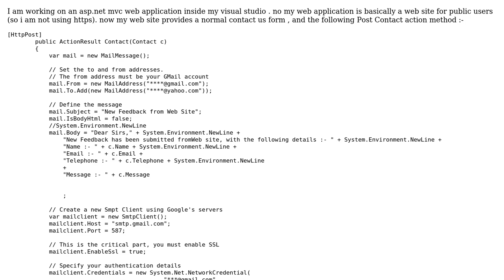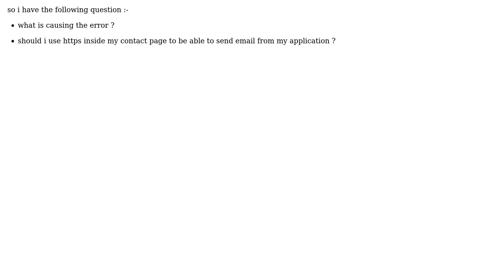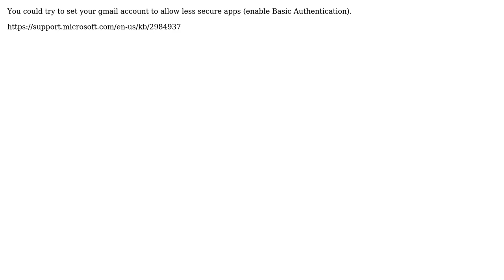Unable to send emails using google Smtp client (2 Solutions!!)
Unable to send emails using google Smtp client

With thanks & praise to God, and with thanks to the many people who have made this project possible! | Content (except music & images) licensed under CC BY-SA | Music | Images & others | With thanks to user john Gu user BlackbirdSLO and the Stack Exchange Network Trademarks are property of their respective owners. You are responsible for your own actions.